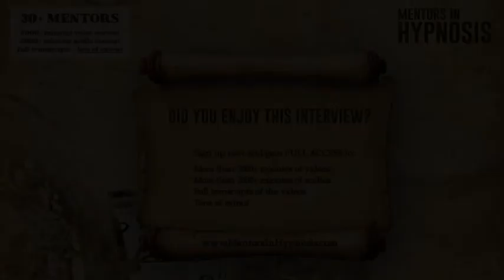Sean Michael Andrews - Mentor in Hypnosis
Mentor Sean Michael Andrews is one of more than 30 Mentors that you can find

He is sharing with us his story, knowledge and experience in hypnosis.

In this snippet, Sean is answering the question:
- What to do when you get stuck?
-He tells us how important is to do research that can help you develop strategies to use during the session.
- He then mentions something that he learned from Gil Boyne, one of his mentors.

- More than 2000 minutes of video
- More than 2000 minutes of audio
- Full interview transcripts
- Extra Bonuses